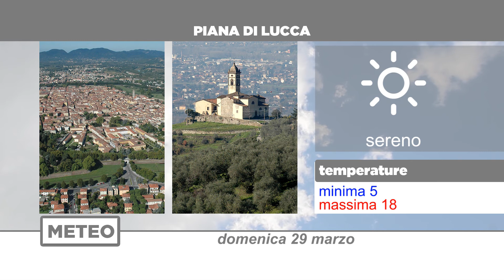METEO | 29/03/2020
NoiTv